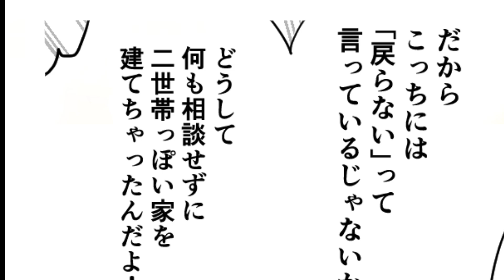【漫画】義母義父が無断で二世帯に！【介護のホンネ🤔】同居＆介護ゴリ押しを夫婦の作戦でスカッと回避！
義母と義父は世間的にはいい人…ただ長男の奥さんは苦手なようです。帰省のときに見せられたのは巨大な二世帯住宅に建て替えられた義実家！「驚かせようと思って……」ってなんで同居＆介護する前提！？
困り果てた夫婦がとった大胆な作戦って？

・Dova Syndrome
・魔王魂